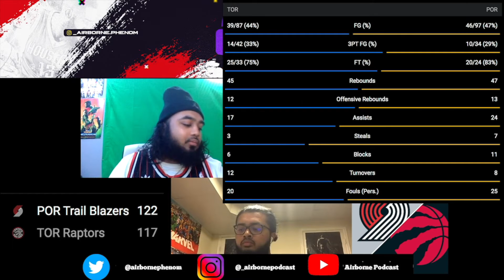GAME 46- RAPTORS RECAP: CJ MCCOLLUM DOES IT AGAIN & ICES GAME TO SWEEP SEASON SERIES VS RAPTORS!!!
The Toronto Raptors couldn't make a basket for their life and display a DISGUSTING 3rd quarter, only scoring 10 points, and that ends up being the difference maker as they fall 122-117 to the Portland Trail Blazers as Norman Powell makes his triumphant return for the first time to face his old team!!! Next up the Toronto Raptors travel to the Motor City to take on the Detroit Pistons, looking to get back in the WINNING COLUMN!!!